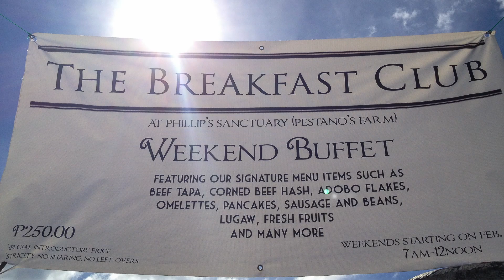Road and Trail Cycling - San Mateo Philippines.mov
Cycling video taken with the Gopro Hero 3 riding on the roads and trails from Marikina to Bosoboso then to AFP and Monterey back to Marikina.